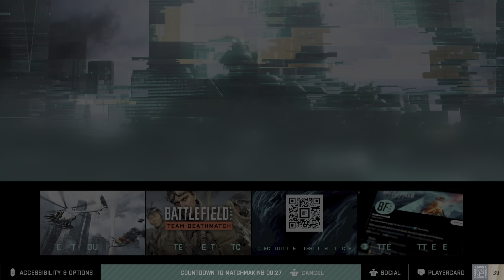Battlefield 2042 Killing a Tank Full of Assault Squad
The magnetic grenades are equalizers.